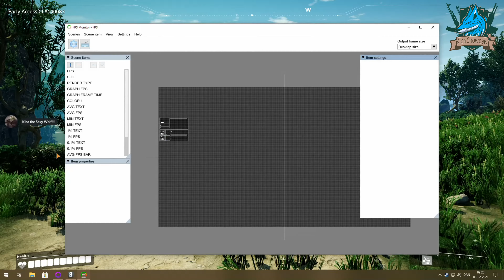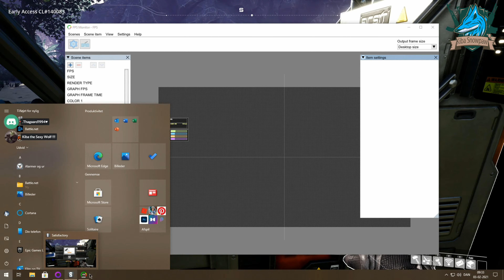Satisfactory - Part 18 - |@CoffeeStainStudios|@CoffeeStain|@Steam|@Ubuntu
**❄️🐺 Kiba Snowpaw's Satisfactory Adventures on Steam! 🐺❄️**

Hey fur-fam and gearheads! It's your favorite Alpha Ice Wolf from the frosty realm of HowlStrom, Kiba Snowpaw! 🌨️❄️ Today, I'm diving into the factory-building madness of Satisfactory! Join me as I conquer an alien planet and build the most pawsome factories ever, all on my Garuda Xfce Linux setup. 🐾💻

**🕹️ About Your Frosty Host:**
I've been gaming since the 80s, from NES to today’s PS5 and PC. With 37+ years of gaming experience and ice magic, I'm ready to take on any challenge! ❄️🎮

**🎮 Game Info:**
*Title:* Satisfactory
*Developer:* Coffee Stain Studios
*Publisher:* Coffee Stain Publishing
*Genre:* Adventure, Indie, Simulation, Strategy, Early Access

**🔥 Key Features:**
- **Open World Factory Building:** Build massive factories on an alien planet. Expand and automate to your heart's content. 🏭🛠️
- **Co-op Multiplayer:** Team up with friends to explore and conquer the planet together. 🤝👾
- **Vehicle Mania:** Use trucks, trains, jetpacks, and more to traverse the vast landscapes. 🚀🚚
- **Resource Exploitation:** Harvest the planet’s resources to fuel your factory empire. 🌍💎
- **Customization:** Create and optimize your factory with endless possibilities. 🛠️✨

**🧊 Playing on Garuda Xfce Linux:**
Garuda Xfce is a lightweight, stable, and visually appealing desktop environment, perfect for gaming. It’s as cool and smooth as an arctic breeze! 🐧🖥️

**📅 Streaming Schedule:**
Check out the community tab for updates on my streaming schedule! Let's make this frosty adventure a blast! 📆📺

**🌟 Furry Slang & Acronyms:**
- **YIFF** - Youthful Interactive Furry Fun (or a bit more spicy, depending on the context 😉)
- **FURSUIT** - The ultimate furry costume for becoming your fursona!
- **FURRY IRL** - Furries in Real Life, meeting and connecting outside the digital world.

**🐺 Howl With Me:**
Let’s conquer Satisfactory together and keep the icy fun rolling! 🌟🐾

Stay frosty, Snowpack! ❄️🐺